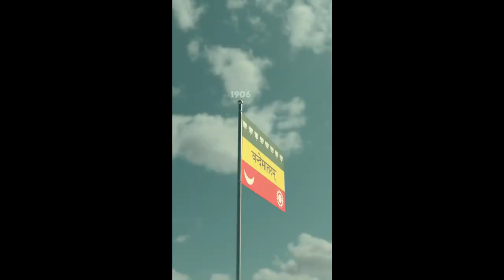let them also that love thy name be joyful in thee || Aug 2023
History of  Shuttle Game.

The roots of the sport can be traced to ancient Greece, China, and India, and it is closely related to the old children’s game battledore and shuttlecock. Badminton is derived directly from poona, which was played by British army officers stationed in India in the 1860s. The first unofficial all-England badminton championships for men were held in 1899, and the first badminton tournament for women was arranged the next year.

Games employing shuttlecocks have been played for centuries across Eurasia,[a] but the modern game of badminton developed in the mid-19th century among the expatriate officers of British India as a variant of the earlier game of battledore and shuttlecock. ("Battledore" was an older term for "racquet".)[4] Its exact origin remains obscure. The name derives from the Duke of Beaufort's Badminton House in Gloucestershire,[5] but why or when remains unclear. As early as 1860, a London toy dealer named Isaac Spratt published a booklet entitled Badminton Battledore – A New Game, but no copy is known to have survived.[6] An 1863 article in The Cornhill Magazine describes badminton as "battledore and shuttlecock played with sides, across a string suspended some five feet from the ground".

Badminton History :

The game originally developed in India among the British expatriates,[8] where it was very popular by the 1870s.[6] Ball badminton, a form of the game played with a wool ball instead of a shuttlecock, was being played in Thanjavur as early as the 1850s[9] and was at first played interchangeably with badminton by the British, the woollen ball being preferred in windy or wet weather.

Governing bodies :

The Badminton World Federation (BWF) is the internationally recognized governing body of the sport responsible for the regulation of tournaments and approaching fair play. Five regional confederations are associated with the BWF:

Asia: Badminton Asia Confederation (BAC)
Africa: Badminton Confederation of Africa (BCA)
Americas: Badminton Pan Am (North America and South America belong to the same confederation; BPA)
Europe: Badminton Europe (BE)
Oceania: Badminton Oceania (BO)

Court :

Badminton court, isometric view
The court is rectangular and divided into halves by a net. Courts are usually marked for both singles and doubles play, although badminton rules permit a court to be marked for singles only.[13] The doubles court is wider than the singles court, but both are of the same length. The exception, which often causes confusion to newer players, is that the doubles court has a shorter serve-length dimension.

The full width of the court is 6.1 metres (20 feet), and in singles this width is reduced to 5.18 metres (17.0 feet). The full length of the court is 13.4 metres (44 feet). The service courts are marked by a centre line dividing the width of the court, by a short service line at a distance of 1.98 metres (6 feet 6 inches) from the net, and by the outer side and back boundaries. In doubles, the service court is also marked by a long service line, which is 0.76 metres (2 feet 6 inches) from the back boundary.

The net is 1.55 metres (5 feet 1 inch) high at the edges and 1.524 metres (5.00 feet) high in the centre. The net posts are placed over the doubles sidelines, even when singles is played.

The minimum height for the ceiling above the court is not mentioned in the Laws of Badminton. Nonetheless, a badminton court will not be suitable if the ceiling is likely to be hit on a high serve.